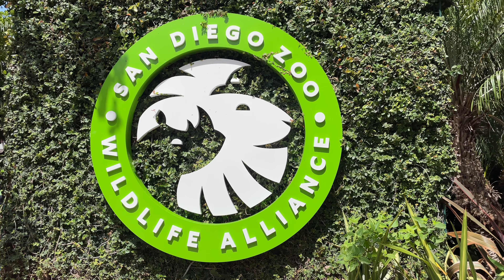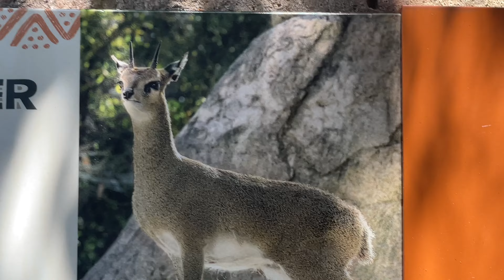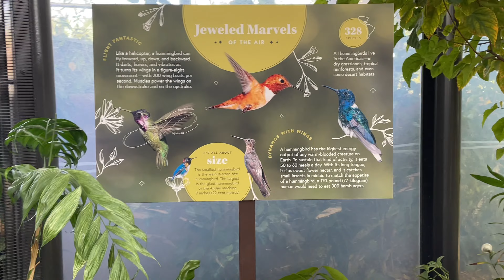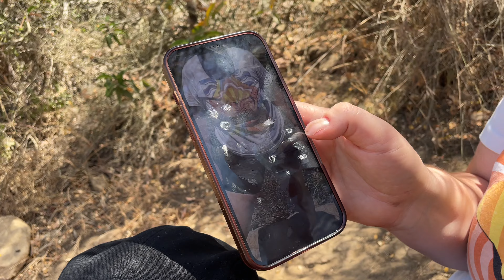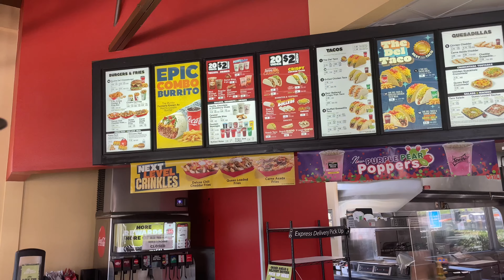We Climbed A Mountain, Went To Coronado Island, & The Zoo In 48 Hrs. | California - Part 2